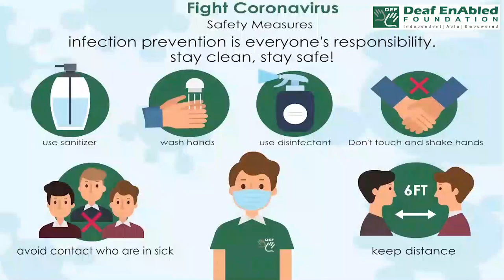Beat around the bush:- Idiom of the Day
Meaning:- To avoid the main topic or answering a question because it would be difficult or uncomfortable.

Sentence- 1. Don’t beat around the bush. Just tell me why you can’t come to my birthday party on Friday.
2.  Let’s stop beating around the bush and discuss this problem.